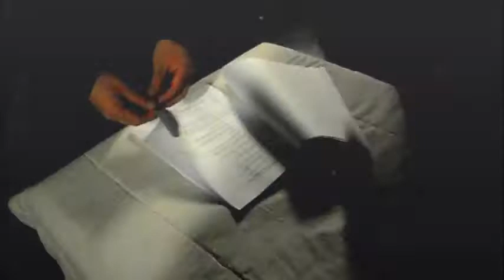Frankenstein Jr - Spettacolo teatrale, dietro le quinte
Il dietro le quinte prima dello spettacolo!
Compagnia "Il Teatro" - 2012/2013